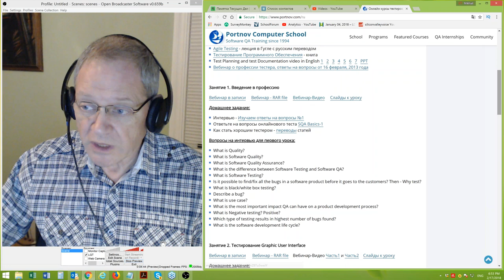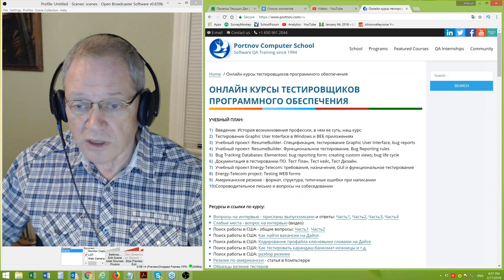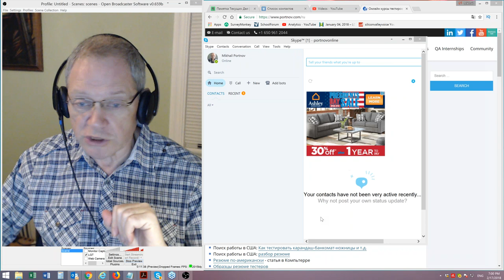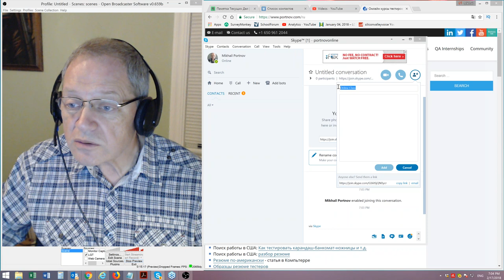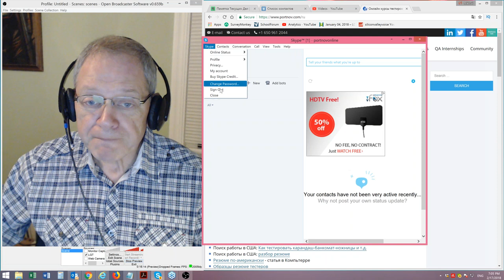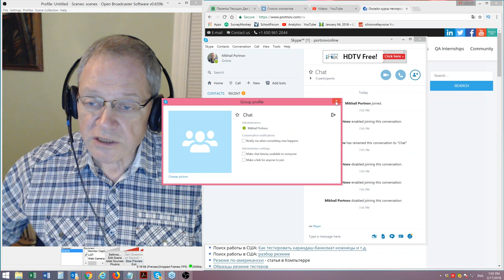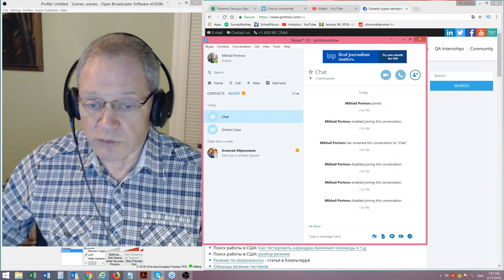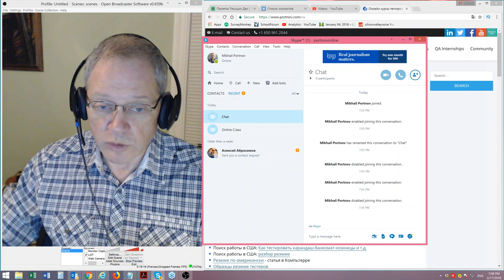Будем записывать новую версию курса по Software Testing на русском языке - группа 500 сформирована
Будем записывать обновленную версию Курса по Тестированию Программного Обеспечения на русском языке
Ссылки на канале SiliconValleyVoice /школа Михаил Портнов: